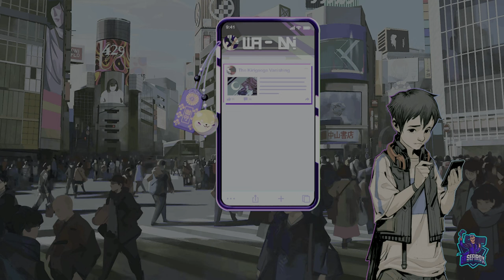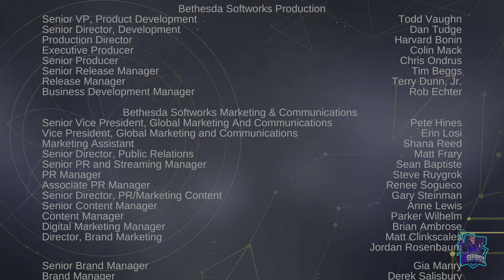Ghostwire: Tokyo. Prelude // The corrupted casefile - FULL GAME // JUEGO COMPLETO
FULL GAME // JUEGO COMPLETO
Ghostwire: Tokyo. Prelude // The corrupted casefile